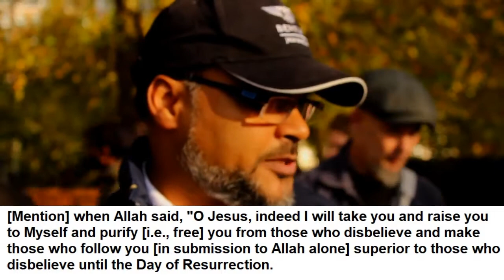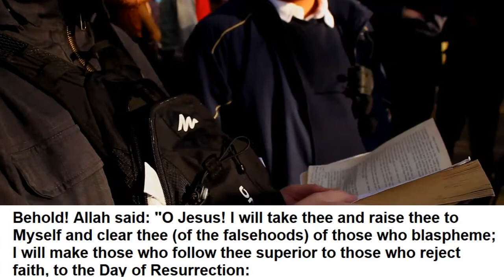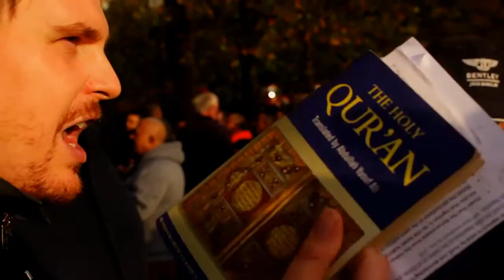Who are the superior followers of Jesus in Surah 3:55?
Surah 3:55 of the Quran claims that the followers of the Qur’anic (non-crucified) Jesus would be superior to the blasphemers (ie, regular Crucifixion believing Christians).  Bob asks Hashim if he can provide any historical evidence for the existence of such a superior group.

If you liked this video please support Bob the Builder